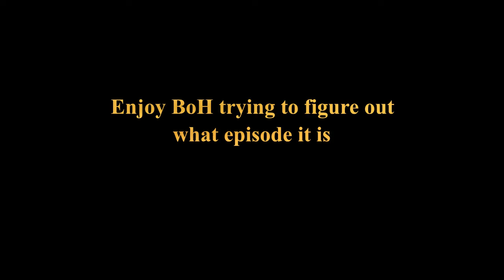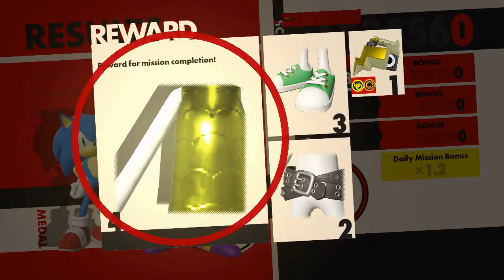Sonic Forces #3 -WhAt EpiSODe iS It?!- [Bunch Of Hotdogs]